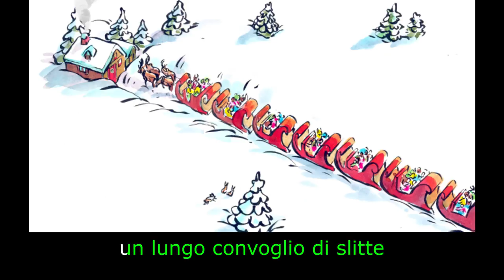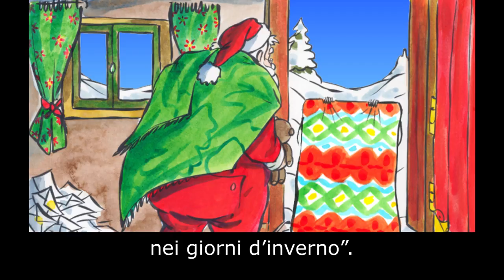Il Natale di Babbo Natale-Impara l'italiano con i sottotitoli- Storia per bambini "BookBox.com"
Kindle Amazon(India)
Paperback Kindle
Santa has fallen ill. He is worried the children will not get gifts but a surprise awaits him.

Il Natale di Babbo Natale
Di Lavina Tien
Era una splendida giornata
di dicembre,
con cieli tersi
ed alberi coperti di neve.
Natale era nell’aria!
Ma lassù,
nella casetta di Babbo Natale,
tutto era silenzio.
Il consueto trambusto
per la preparazione dei regali
era terminato,
perché Babbo Natale
si era ammalato.
“Ahimè!
Cosa diranno i bambini
quando non troveranno i doni
quest’anno?”,
si chiedeva tristemente
Babbo Natale
mentre giaceva a letto.
All’improvviso, udì un rumore
provenire dall’esterno.
Guardò fuori dalla finestra
e vide le sue quattro renne
che, come al solito, lo aspettavano
pazientemente.
Ma sembravano
avere il fiato corto,
come se fossero appena tornate
da un lungo viaggio.
Babbo Natale osservò
più attentamente
e non poté credere ai propri occhi.
Perché,
dietro alle renne, si stendeva
un lungo convoglio di slitte
che portavano bambini
dai vestiti di tutti i colori.
Ad uno ad uno,
saltarono giù dalle slitte,
sulla neve
e si diressero verso la casetta
di Babbo Natale.
Di lì a poco
si udì bussare alla porta.
“Entrate!”,
gridò Babbo Natale,
spinto da una forte curiosità.
Si fece avanti una bambina,
che teneva tra le braccia
qualcosa di molto soffice.
“Ho sentito che eri ammalato,
signor Babbo Natale”, iniziò.
“Così ho pensato di regalarti
il mio orsacchiotto,
perché ti faccia compagnia”.
“Oh, grazie, piccola Emma!”,
disse Babbo Natale,
che conosceva tutti i bambini
per nome.
Entrò poi un ragazzino
con un pacco rosso in mano.
“Abbiamo saputo che eri ammalato,
Babbo Natale”, disse,
“così la mia famiglia
ha sferruzzato questa
coperta per te,
per tenerti caldo
nei giorni d’inverno”.
“Oh,
che pensiero meraviglioso,
Paolo!”,
disse Babbo Natale raggiante,
accarezzandogli la testa.
E così, ad uno ad uno,
tutti i bambini
passarono per la porta
di Babbo Natale,
ciascuno con un dono speciale
per augurargli
una pronta guarigione.
C’erano biscotti,
torte,
calzettoni, guanti,
libri,
puzzle
e perfino
un piccolo albero di Natale!
“Il Natale consegnato a domicilio!”,
esclamò Babbo Natale.
“Venite, compartiamo
tutti questi doni meravigliosi”.
E raccolse i bambini intorno a sé
in un ampio cerchio.
“Babbo, qual è il tuo regalo
preferito?”,
chiese poi Emma.
“Miei cari piccini”,
rispose Babbo Natale
con un sorriso,
“L’amore
e la gentilezza che ciascuno
di voi mi ha dimostrato oggi
sono il regalo più bello”.
Rivolse
un tenero sguardo
a tutte le faccine impazienti
raccolte intorno a lui.
“Questo, piccini miei,
è il vero significato del Natale”.
E con questo,
Babbo Natale diede
ad ogni bambino
un grande, caldo
abbraccio di auguri.

Illustrations: Emanuele Scanziani
Music & Art Direction: Holger Jetter
Animation: Alexey Jetter
Translation:Nicoletta Beltramini
Narration: Kratu Carlotto